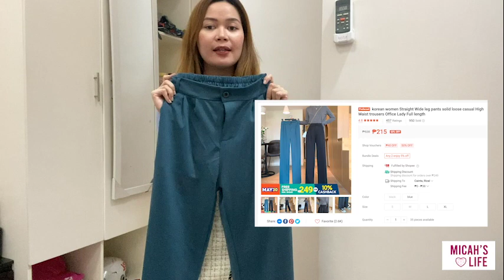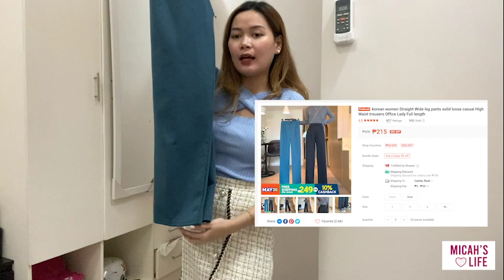EXPECTATION VERSUS REALITY SA SHOPEE NABUDOL NABA KAYO?! IBA ICHURA IN PERSON!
In this Video I will show you the Outfits that I bought from shopee, Sometimes we are just hyped by the Photos from the shop itself and then when the item really comes and we opened the package from shopee we are somehow disappointed kasi iba yung ichura!!

So this is basically an expectation VS Reality on shopee!!